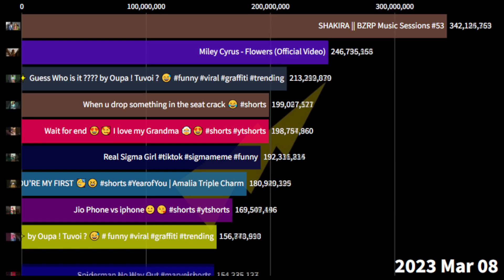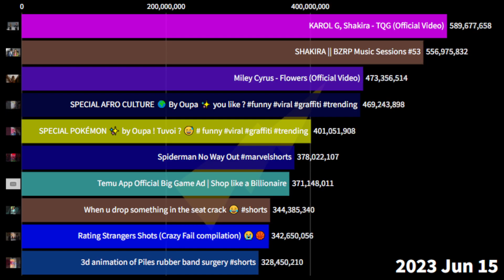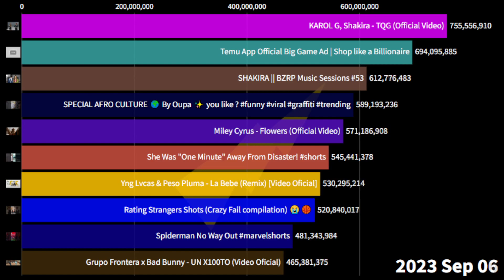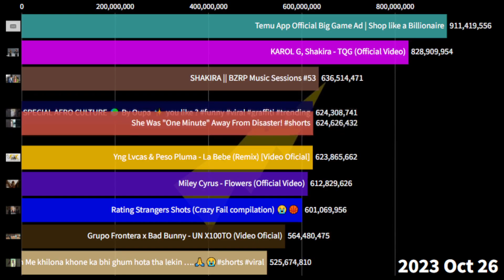TOP 10 Most viewed videos of 2023 on YouTube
The most viewed youtube videos of 2023